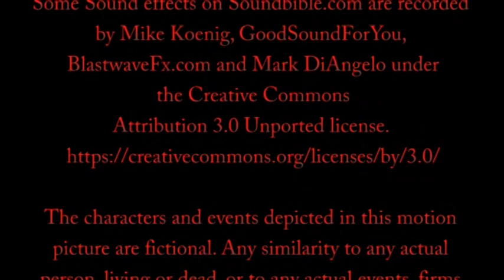The Shape Of Darkness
My son's first attempt of making a non-budget horror/thriller film.

A story of a bully who get's his comeuppance for all his wrong doings from a mysterious dark entity.

Warning! This film contains scenes that may be of an upsetting nature, do not copy these actions at home.